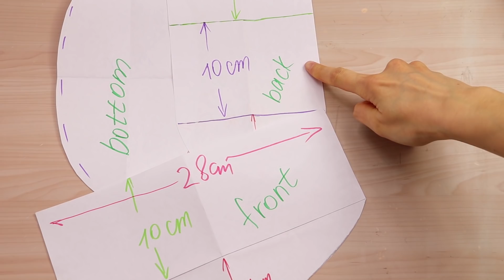LOVELY DIY JEANS WAIST BAG // Travel Zipper Belt Bag Out of Old Jeans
In this video DIY tutorial I show you an easy way to make the waist jeans zipper bag by own hands from scratch.

✂ Materials you need to make this DIY zipper bag:
- an old jeans
- zipper
- some fabric for lining